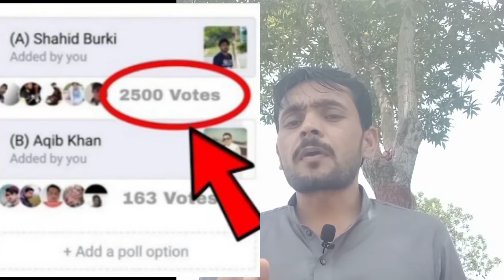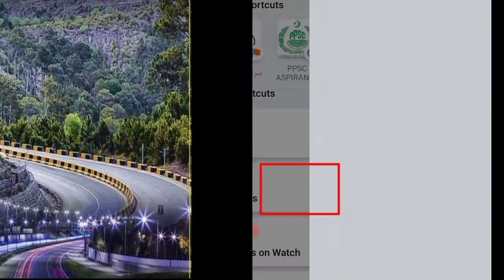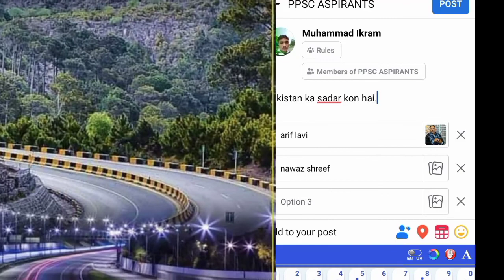How to create Facebook poll?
pky name pay kitni mobile sim registered hain abhi dekhin..👇👇👇👇

mobile ko chori hony say mehfooz banaio...

ap rozana kitna internet istemaal karty hain . abhi dkhin..

id card kay number ky pechy chupy raaz..

whatsapp latest updates...

ap ky khandan min kon kon say log registered hain ..